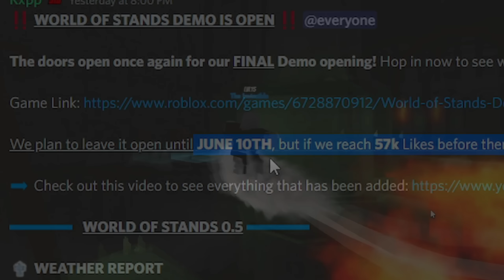This Roblox Jojo Game Is Back Open For The LAST TIME